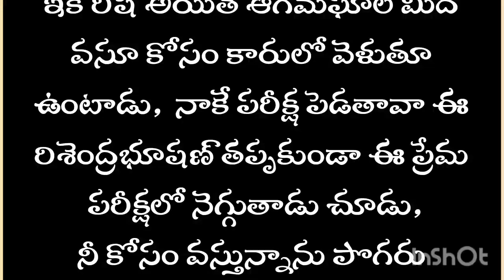నాకే పరీక్ష పెడతావా, వస్తున్నాను పొగరు 👌💕ఈ ఎపిసోడ్ చూస్తే ఎవరైనా ఫిదా అవ్వాల్సిందే 👌💕ట్విస్ట్